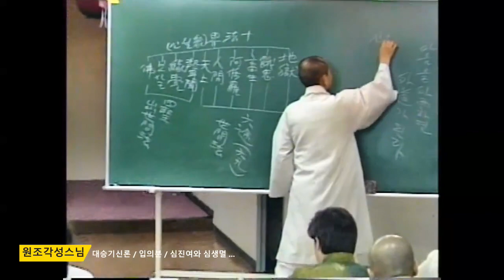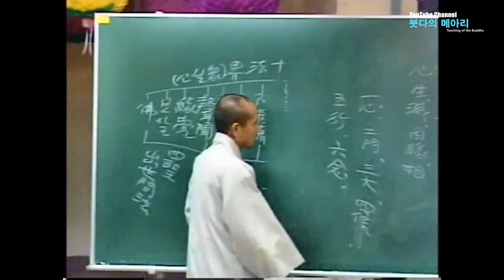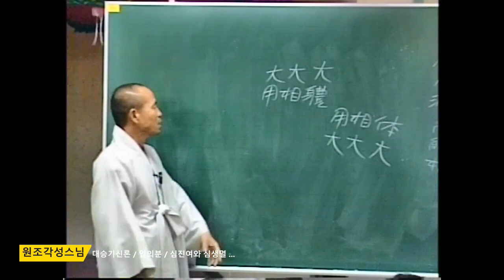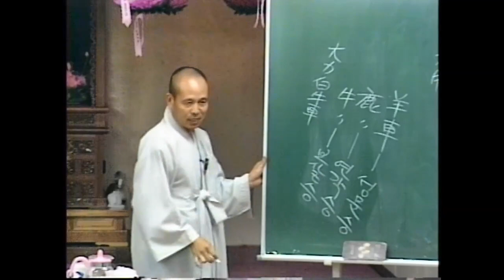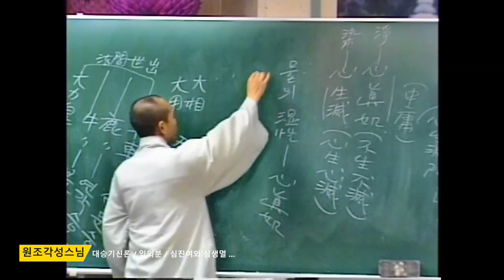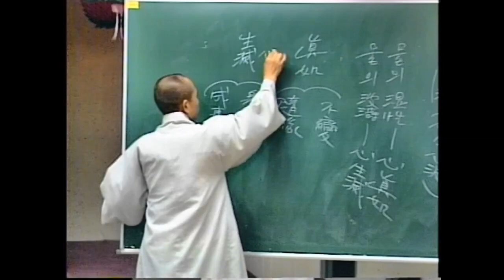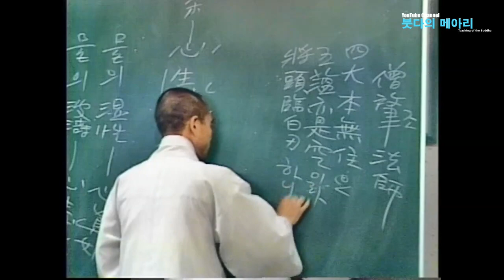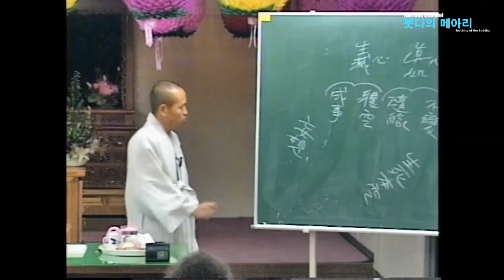각성스님 강해_대승기신론 제11강 / 입의분(2) / 심진여 심생멸